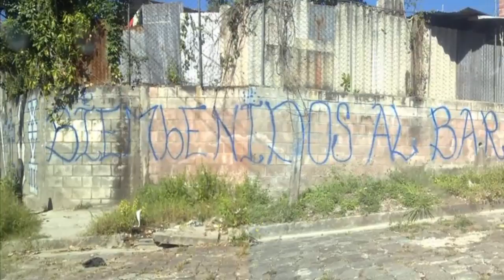Pandillero detenido por usurpar casas en colonia La Cima se hacía pasar por pastor evangélico